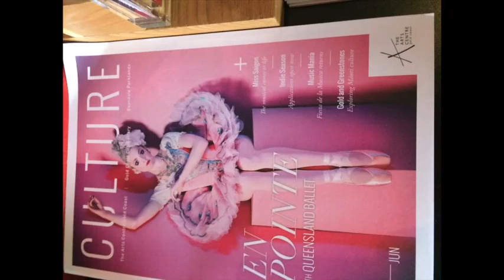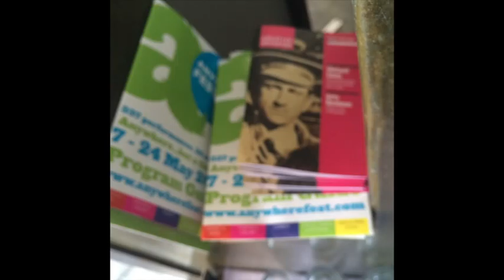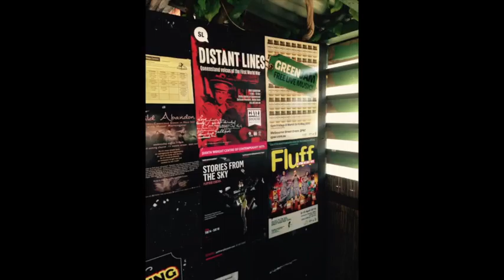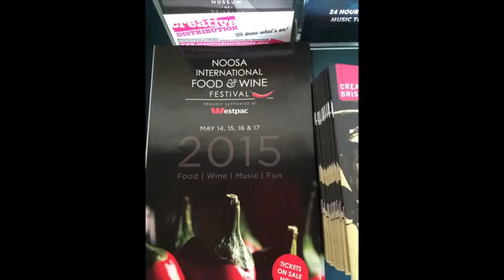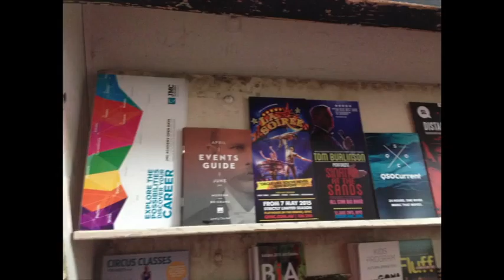Week of 30th March 2015 - Brisbane